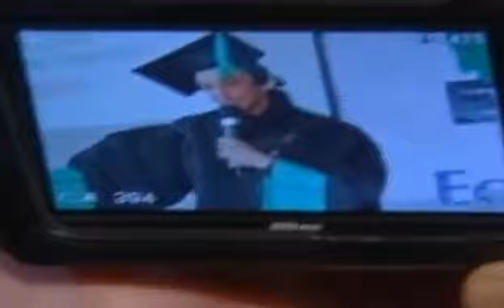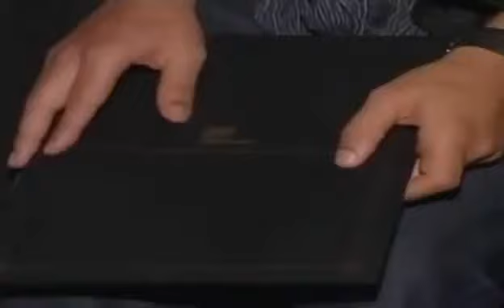آخر لقاء لتيكوتا قبل وفاته الله يرحمو tikouta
FARMAROC : Feu SM Mohammed V et Hassan II - Ahouach de Télouet 1957
خليجي يغني اغنية زينة الداودية أعطني صاكي
Hatim Ammor - Mchiti Fiha (Official Audio) | حاتم عمور - مشيتي فيها
قدور و عويشة -1- سويد بلييييز
جمهور الرجاء المغربي يهتز نصرة لرسول الله في لقاء الصفاقسي التونسي
هذا ما قالته زوجة "تيكوتا" بعد وفاته
Arabs Got Talent - المغرب - هبة
Sheriff Comedy - Ep 15 / شريف كوميدي - الرشوة ريڭالو
شفار الطابليت
المؤامرة - حلقة 4 : زينة الداودية مؤامرة يابانية
أسعد طه والملك محمد السادس
طالب يعتدي ويسقط معلمه أرضا بسبب أخده لهاتفه
سعيد الناصري يفجرها في راديو مارس : لبنى أبيدار...
loubna abidar لبنى ابيدار الراقصة نور راه راجل و غي كيبغي يرجع راسو انثى صحة
نايضة فدبي.. الشيخة تسونامي والمثيرة الدحماني (فيديو)
خطير فضيحة كوميسير يتسلم الرشوة بالدارالبيضاء
Zina Daoudia - Aatini Saki (Exclusive Audio) | زينة الداودية - أعطني صاكي حصريا
SM Hassan II à l'assemblée nationale France 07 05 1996
Face à Bilal Marmid - Hassan El Fad Ep 20
Cristiano Ronaldo is disguised as homeless to surprise a child 2015
بالفيديو..سعيد الناصري لشوف تيفي:"هاذيك السيدة لي تهماتني بالتحرش الجنسي ظلماتني "
Got Beef?
ردا على فيديو الطفلة التي تغني "عطيني صاكي باغا نماكي"
Dawdia 3tini saki 2015 احسن رد على الداودية عطيني صاكي
SIMO SEDRATY - Lmard - المرْض
جديد فناير : "عشاقة ملالة" ~ "Fnaïre 2015 : "3echaqa Mellala
جديد زينة داودي في قضية أغني عطيني صاكي zina daoudia - srahat fi ghnayt 3atini saki 2015
تفاصيل وفاة الفنان الكوميدي هشام تيكوتا
الثنائي سعيد و وديع يسقط إيكو في جنازة تيكوتا
ابتسام تسكت ترد عن اغنية زينة الداودية "عطيني صاكي" "معاجبانيش"
فضيحة جديدة للشرطة المغربية الرشوة بالعلالي
عشاء ملكي
اللاعب الألماني داني بلوم يعلن إسلامه
Adorable daddy/daughter standoff
KimsDataStash | T-Mobile Commercial
صلاة الجنازة على الملك عبد الله بن عبد العزيز في جامع الإمام تركي في الرياض
الناصري يكشف«الوجه الحقيقي» لـ«لبنى أبيدار..«سكايرية ومارست الجنس أثناء التصوير بلا حيا ولا حشمة»!
خطير هههه سكيتش ايكو حول مايكل جاكسون
الشيخ سار يرد على زينة الداودية - التبرج تحرش - تاجر دين - الحلقة 09
سكيزوفرين: ڨيس الرشوة عند البوليس من الصغير حتال الكومسير
أول حوار ابتسام تسكت مع مومو: علاقتي مع سعد لمجرد - قصتي قبل النجاح
والدة الشرطي الذي صوره أحد السياح الإسبان يتسلم الرشوة بطانطان
اسهل طريقة احترافية لتقشير البرتقال فى ثوان
(بدر هاري واستل (زوجة المستقبل
Cristiano Ronaldo dresses up as a beggar to surprise and play football with kids in Madrid
هذا مالو فالعرس ديالو؟
ردة فعل المطرب رابح صقر لحظة تلقيه نبأ وفاة ملك السعودية
El hijo de Cristiano Ronaldo es fan de Messi: "Me habla de ti"
Top-5 Ultras of the Week (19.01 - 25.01) Ultras World
في وداع السيدة زينب السمايكي
الشوهة عملية جمع الاشجار بعد مرور الملك محمد السادس 2015
CYPRIEN - TECHNOPHOBE
اعتداء خطير على أستاذ بالداخلة
الممثلة لبنى ابيضار.. يوم قال لي الناصري الا بغيتي الكونترا جي باتي معايا!!
 , شاهد قبل الحذف,فضيحة شرطي مغربي,الرشوة, الشيخة ايمان تسونامي  ,لقطات مضحكة جدا,جديد , 2016جديد, Amazing belly dancing ,, ,جديد الشيخة المثيرة للجدل ,رقص مغربي شعبي ,2015